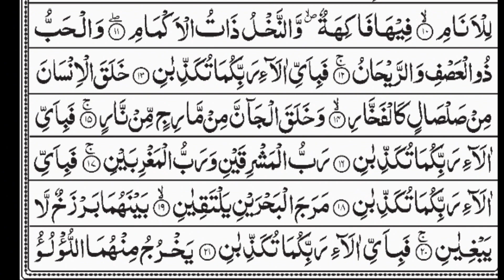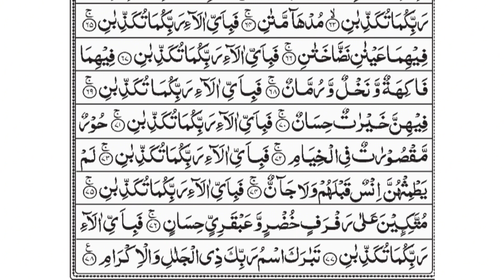Surah Ar-Rahman Full | Heart Touching Quran recitation | Arabic Text | EP 90 By Abduraman Mos'ad